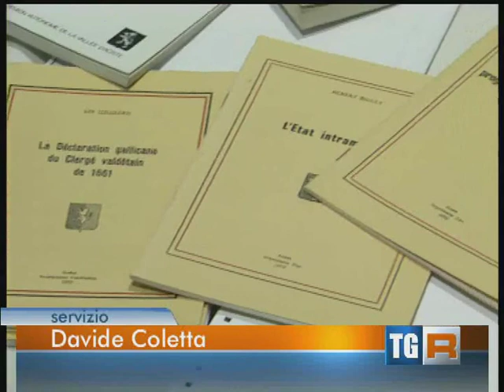A scuola di autonomia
Seminario UVP sulla "Res Publica" e sull'autonomia della Valle d'Aosta del 23/02/2014